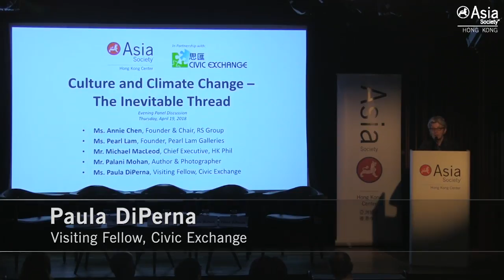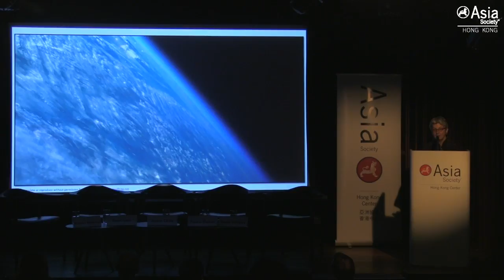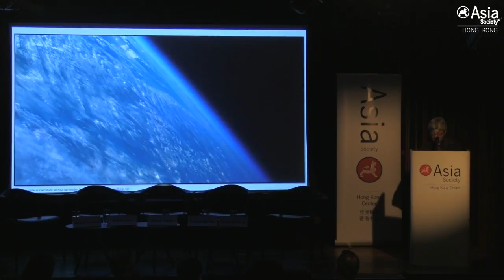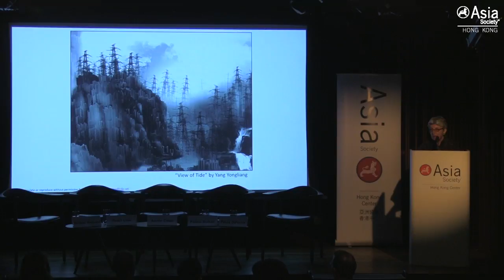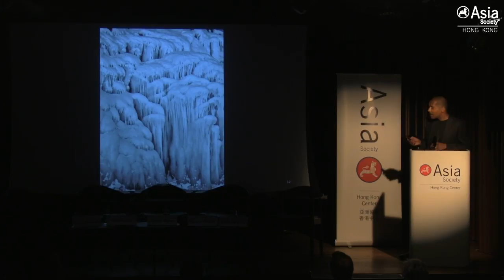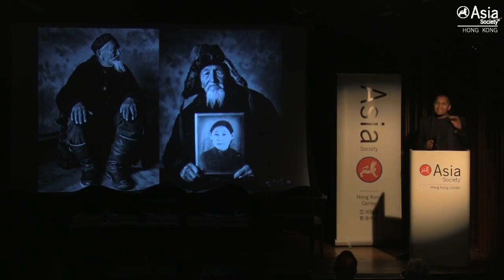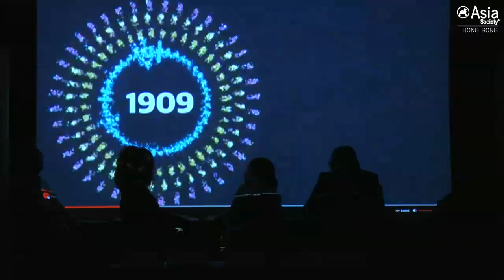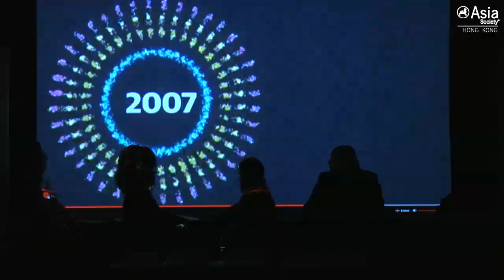Culture and Climate Change — The Inevitable Thread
HONG KONG, April 19, 2018 — In a conversation moderated by Visiting Fellow at Civic Exchange Paula DiPerna, Annie Chen, founder and chair of the Hong Kong-based family office RS Group; Pearl Lam, founder of Pearl Lam Galleries; author Palani Mohan; and Michael MacLeod, chief executive of the Hong Kong Philharmonic Orchestra, discussed how cultural trends have normalized and inhabited the impact of climate change. The panelists also discussed the importance and contribution to green finance and highlighted how experts can manage capital as while protecting the environment. (51 min., 26 sec.)